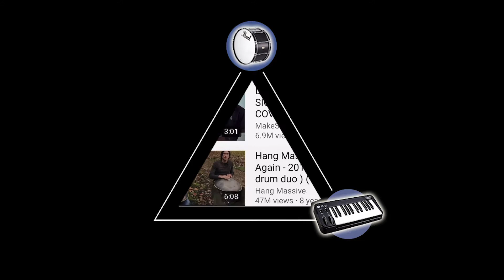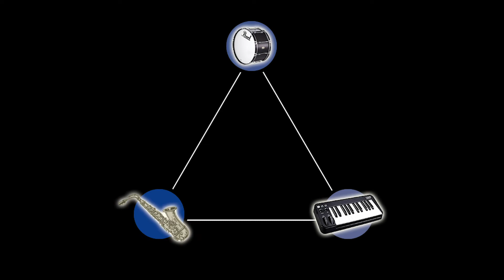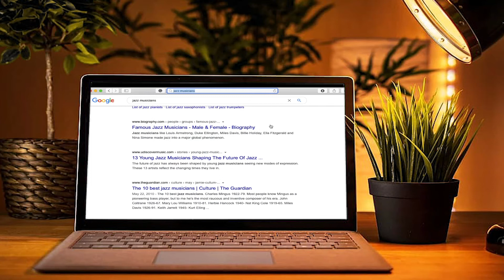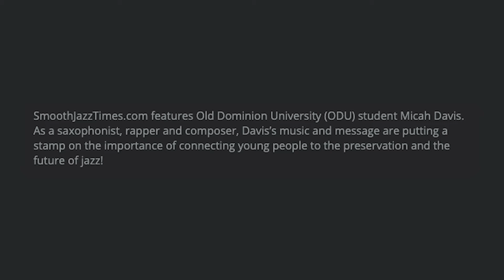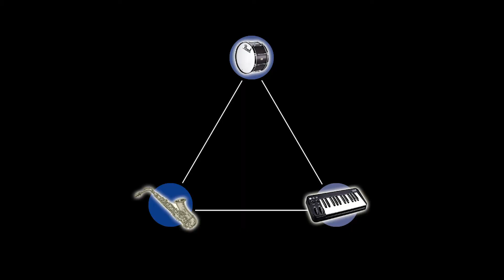WHO IS MASEGO? THE STORY OF A CHILD PRODIGY Pt. 1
Masego is a talented contemporary R&B singer, songwriter, and multi-instrumentalist best known for his Pink Polo mixtape, playing saxophone on "Up Late" by Ari Lennox, which he also executive produced, and singles like "Tadow" and "Navajo." Masego is a true testament to the power of the mind. With a motivation to impress women, he's learned more than 20 instruments without ever having any formal music training or knowing how to read music. Much like Stevie Wonder and Michael Jackson, Masego is a child prodigy. He showed promise at a young age and put in his 10,000+ hours into mastering his craft. He even invented a genre, TrapHouseJazz. Not only is he talented, but he's charismatic, highly likable, and comedic. Today, we learn, who is Masego?

This is an unofficial biography/documentary/video essay/artist profile on Masego that discusses his life story.

For more on Masego:
Support his music on streaming platforms!

For more on Our Music Is Ours:
SoundCloud: Our Music Is Ours